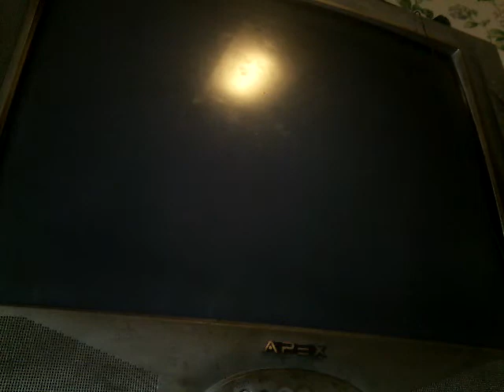Trio of fun part.2